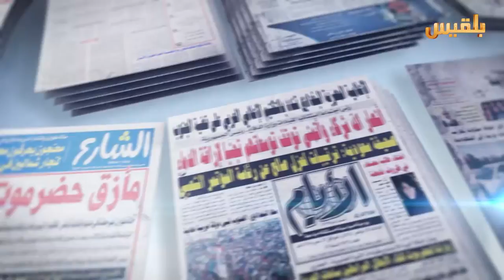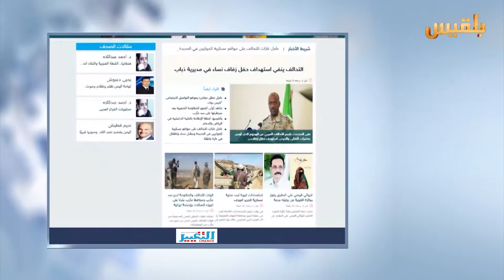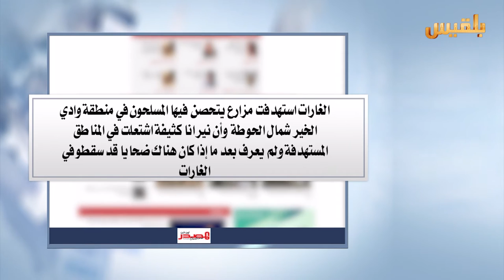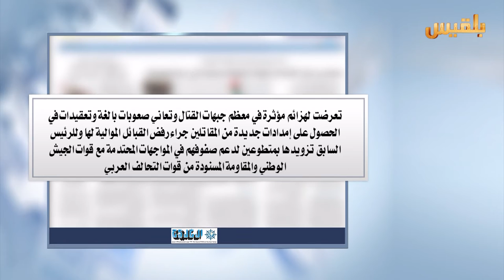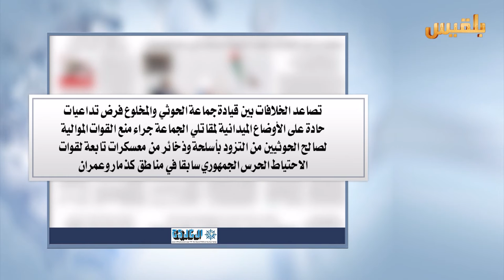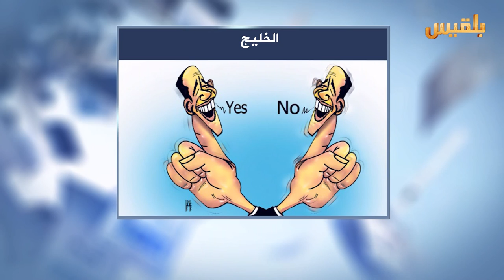كشك الصحافة | 7 - 4 - 2016 | تقديم : شادي نجيب